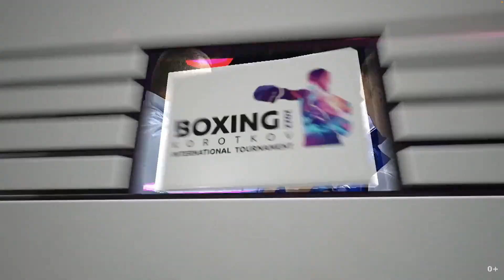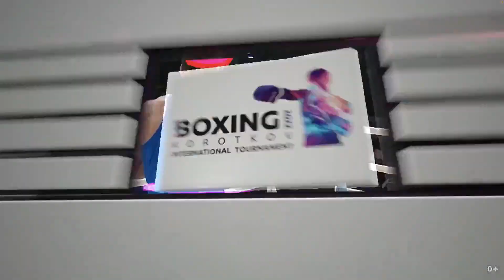Saidjamshid Jafarov (UZB) vs. Dzhambulat Bizhamov (RUS) Konstantin Korotkov 2022 Final (75kg)